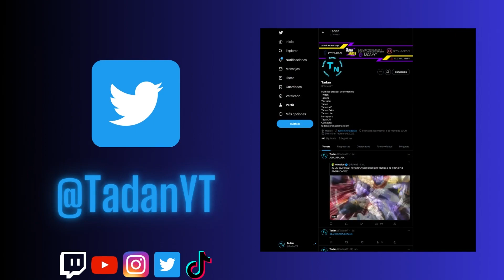PICOS DE NETHERITA | Tadan Island #21 | Minecraft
TadanYT:
Hago Stream cada que tengo tiempo :3

@TadanYT Contenido Variado
@TadanMC Contenido de Minecraft
@TadanExtra Contenido Extraido de mis Streams
@TadanTCG Contenido del TCG (Pokemon, One Piece, Dragon Ball, etc.)
@TadanClips Contenido Corto de todos los canales
@TadanLife Contenido de Vlogs
Subo cosas de juegos o mi día cada que me acuerdo XD

Suelo twittear seguido pero no prometo nada :v

Clips de todos los canales :D

Colaboraciones Por Discord:
Tadan#3714